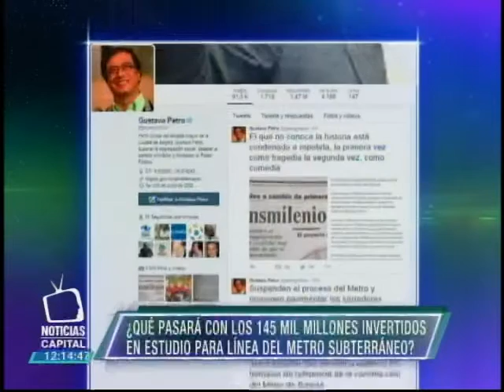¿Qué pasará con los 145 mil millones invertidos en el estudio para la línea del Metro?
Noticias Capital  12 m. 9 noviembre 2015